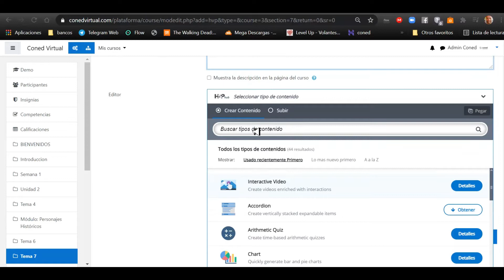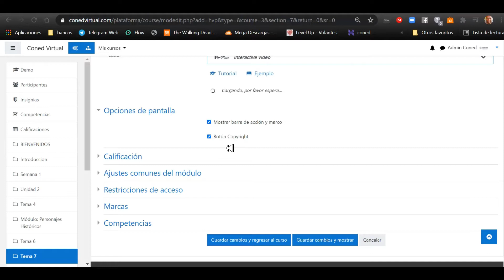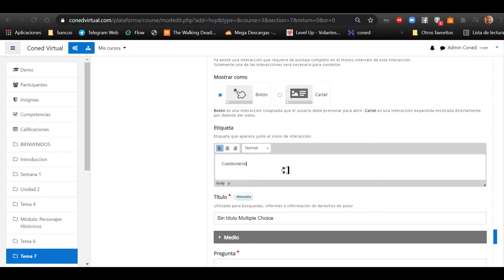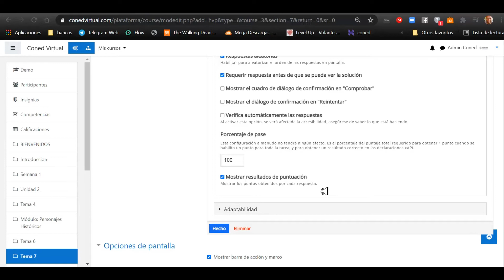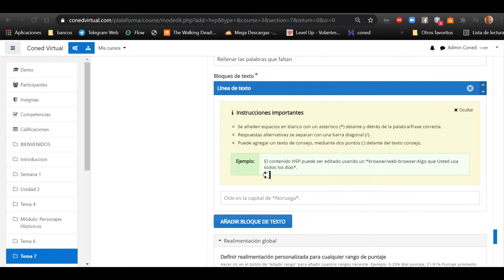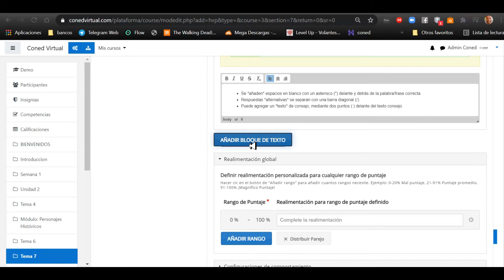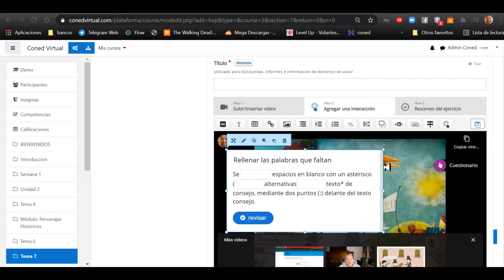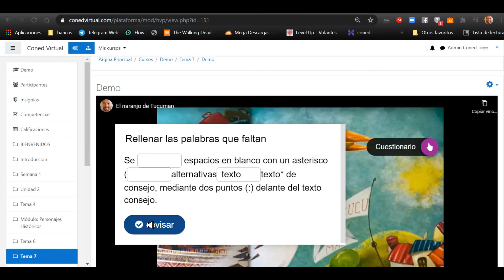Inicio en h5p